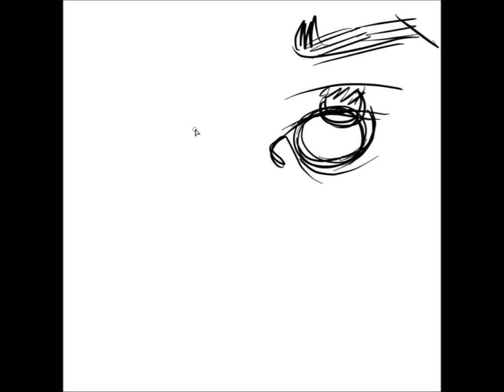Blind Drawing Time Lapse - 2 of 5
~HD PLEASE~

Approximately 2x actual speed
I allowed myself to look at the screen and reorient myself between drawing sets of facial features. I divided them up into the 1st eye and eyebrow, the 2nd eye and eyebrow, the nose, the mouth and chin lines/shadow, facial outline, both ears (sometimes separately) and hair.